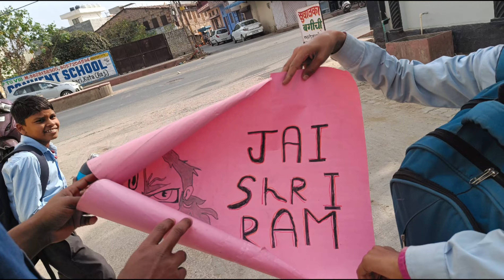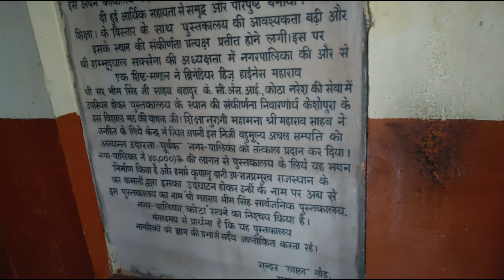Public Library in Kota | Sri Maharao Bhimsingh Public Library